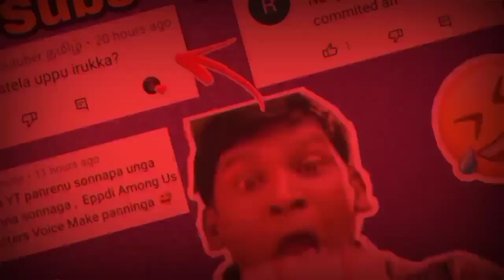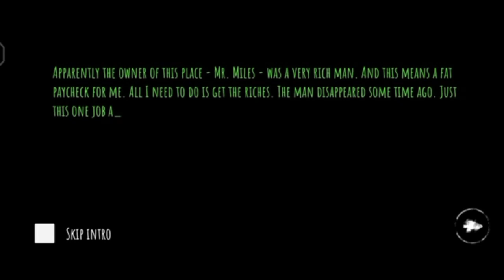Who Is Krasue ! | Story Of Krasue ! | Eyes Horror Game Story | Tamil | George Gaming